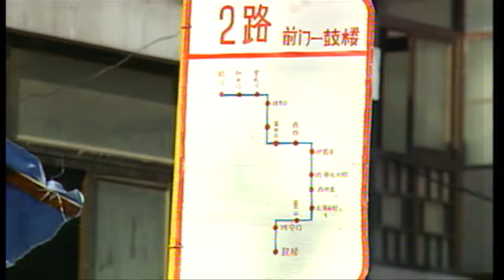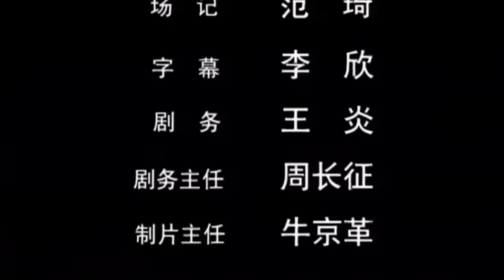《称心如意》/ Gratifying 北京人的嘴能有多贫？ 一部电影带你感受北京四合院的真实生活（何冰 / 范伟 / 莫歧）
【内容简介】
中秋节即将到来，住在四合院里的高大爷一家张罗着迎接佳节，儿女们为了实现父母的心愿把他们二老请进摄影棚，多年的愿望在这里实现，团圆的中秋节，高家大院一派欢声笑语。